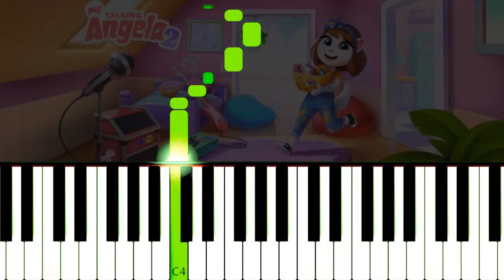MY TALKING ANGELA 2 - EASY Piano Tutorial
How to play My Talking Angela 2 Theme Song on Piano!
Como tocar a música tema de Minha Talking Angela 2 no Piano!